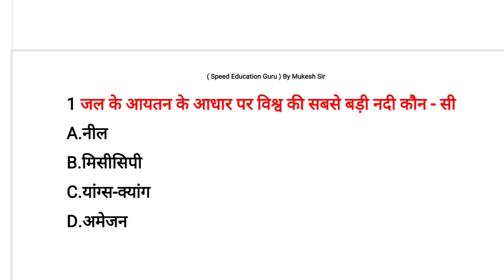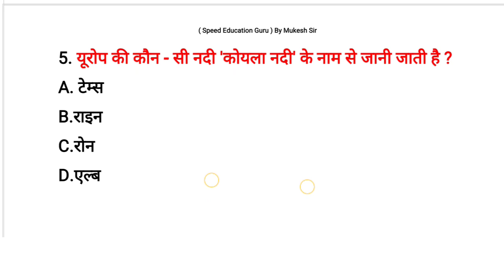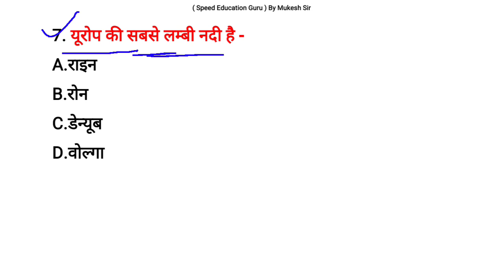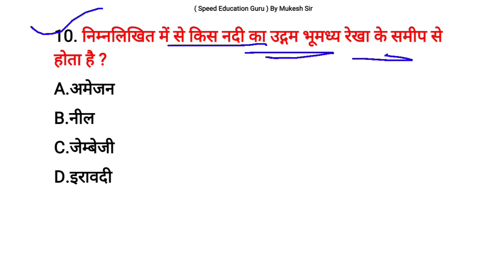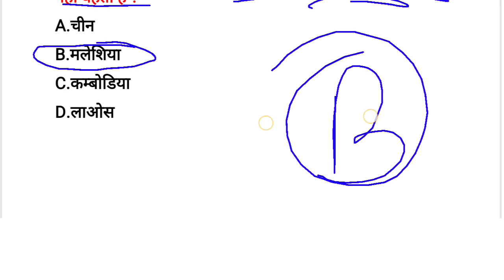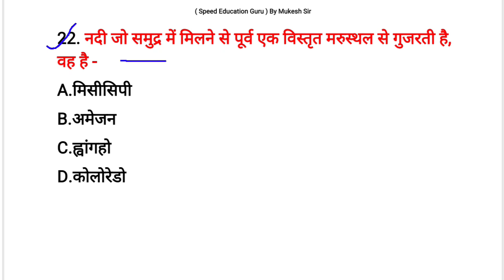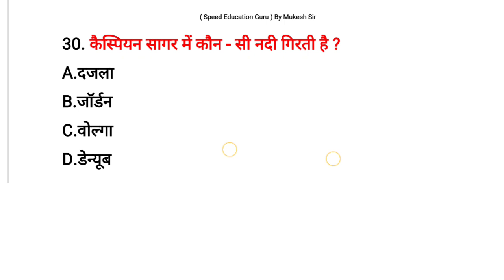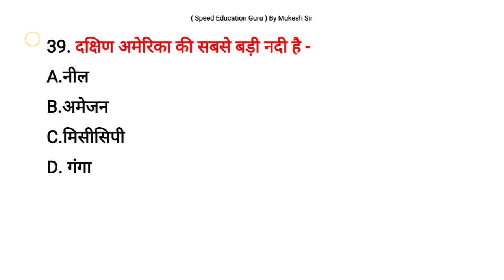विश्व की प्रमुख नदियां टॉप 50 महत्वपूर्ण प्रश्न | vishwa ki pramukh nadiya trick | For All Exam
world geography map study
World Geography lectures
Geography important Questions
World Geography important Questions Railway Exam 2019
geography Questions
geography map study
ias geography
ias geography lecture in hindi
important rivers of the world upsc
largest river in the world
world geography for upsc pdf
important river of world
world important river in hindi
vishwa ki pramukh nadiya
vishwa ki pramukh nadiya crazy gk trick vishwa ki pramukh nadiya trick
विश्व की प्रमुख नदियाँ trick
vishwa ki pramukh nadiya in hindi
bharat ki nadiya
bharat ki nadiyan
ganga nadi tantra
important rivers of the world
rivers of the world
longest river in the world
major rivers of the world
rivers of the world map
विश्व की प्रमुख नदियाँ
top 5 longest rivers
10 most important rivers in the world
10 largest rivers of the world
important rivers upsc
rivers of the world upsc
rivers by sunil verma
duniya ke sabse khatarnak
dangerous rivers in tha world
top 10 dangerous rivers in tha world
nil nadi ka rahasya
world dangerous river
sabse khatarnak
duniya ke 10 khatarnak
duniya ki sase badi nadi
dangerous river in tha world,